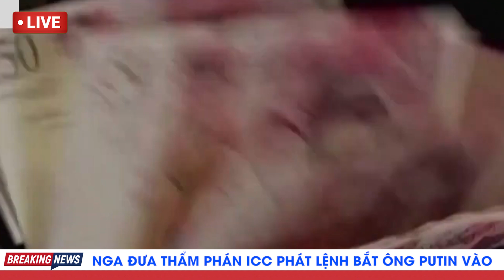Tội Ác Chiến Tranh Kinh Hoàng, Chỉ Huy Ukraine Sát Hại Dã Man Binh Sĩ Nước Mình | TB Trends